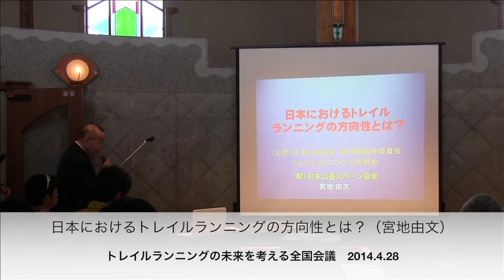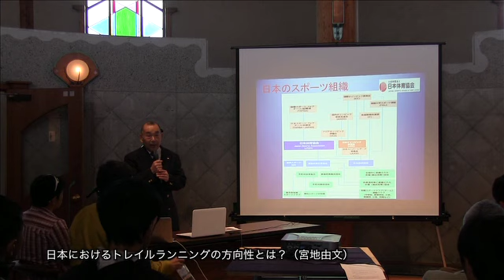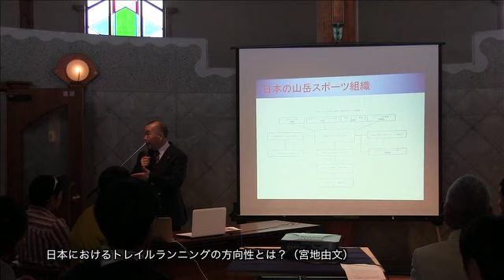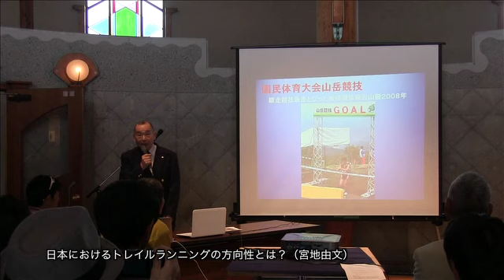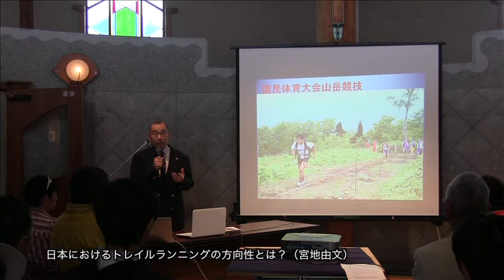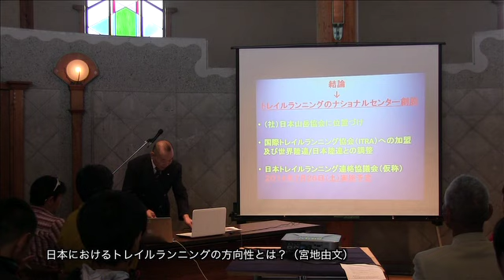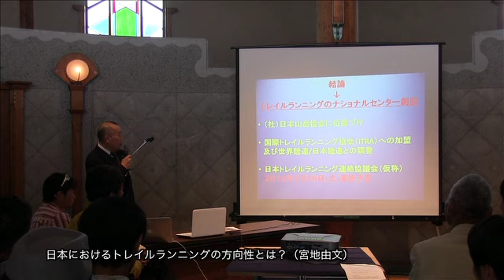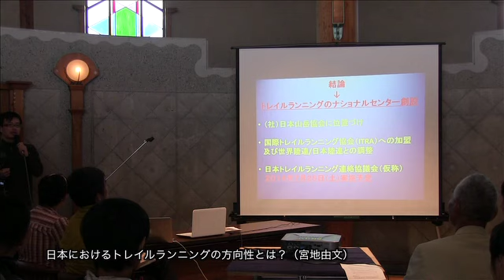宮地由文-日本のトレイルランニングのこれからの方向性とは？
2014年4月28日に富士河口湖町で開催された「トレイルランニングの未来を考える全国会議」における、宮地由文さん（日本山岳スポーツ協会理事長）によるプレゼンテーション『日本のトレイルランニングのこれからの方向性とは？』です。